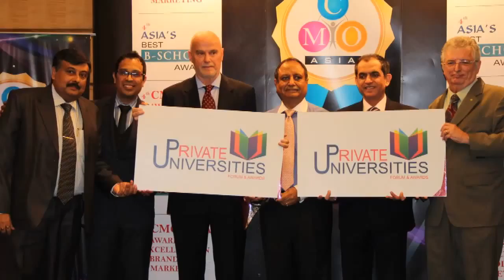Pravate Univarsities Launched on 31 July 2013 in Singapore, at CMO Asia Awards